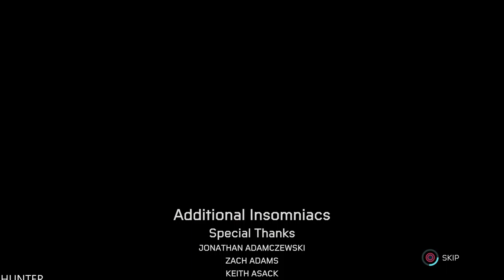SPIDER-MAN MILES MORALES PS5 Walkthrough Gameplay Part8 PS5 (1080p60FPS)